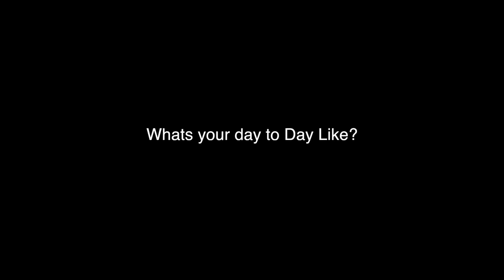Proyecto Afrolatin@ presenta a Conversemos Afro with NYS Assemblyman Robert J. Rodriguez, Jr.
NYS Assemblyman 68th District East Harlem, NYC and Founder of the Arturo Schomburg Democratic Club

How does being Afrolatin@ impact your daily work as Assemblyman representing East Harlem (El Barrio)?

Legislador de Distrito 68 del Estado de Nueva York y Fundador del Club Democratico Arturo Schomburg

Como influye su herencia Afrolatin@ en su trabajo como legislador representando Harlem Oeste (El Barrio)?